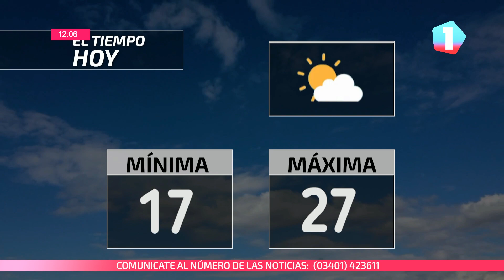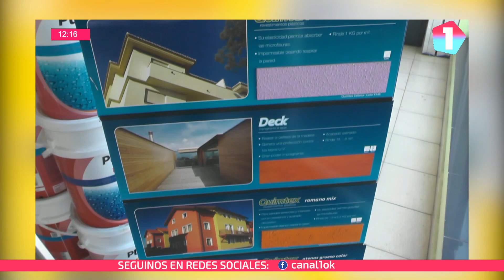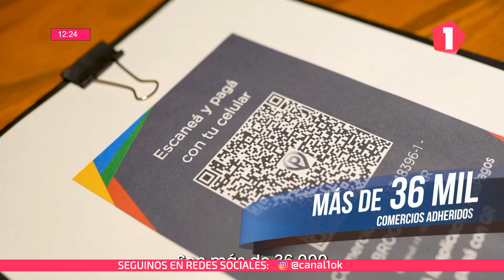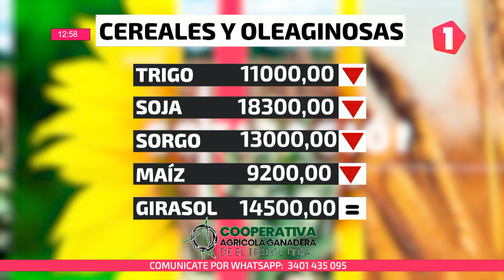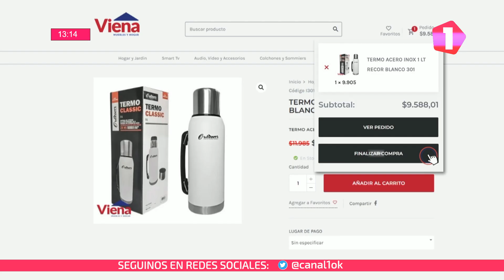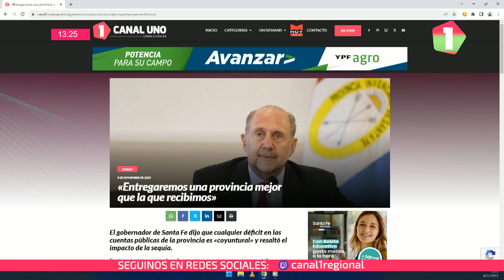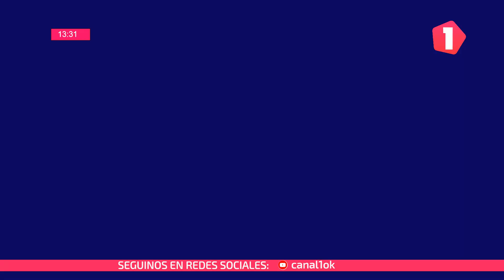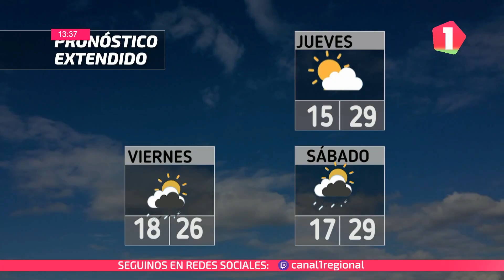NOTICIERO UNO 08/11/2023